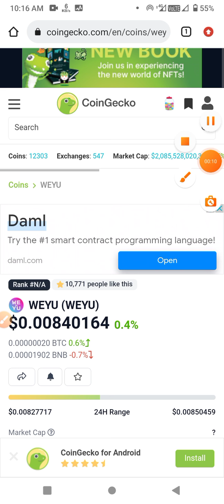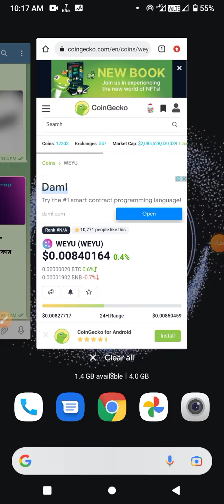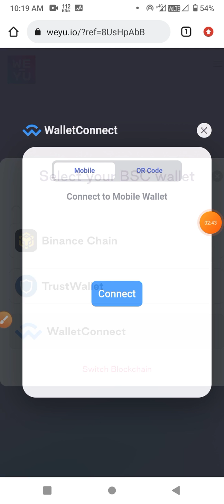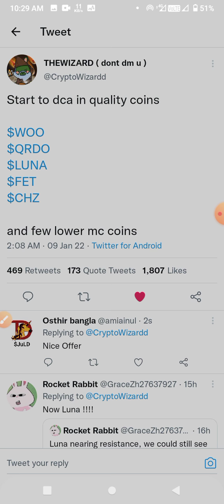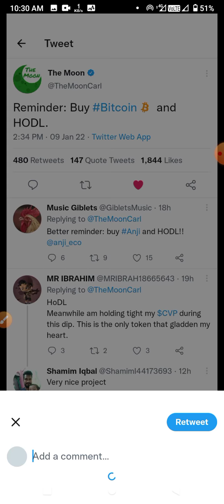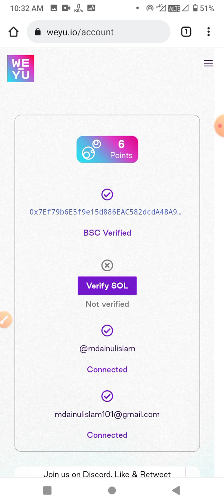Instant 20$ Weyu || Total Reward $110050 💰|| Per Account $20 Income Easily 😎 || Weyu Airdrop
CAST - AINUL-ISLAM
SUPPORT - MY ALL FAMILY